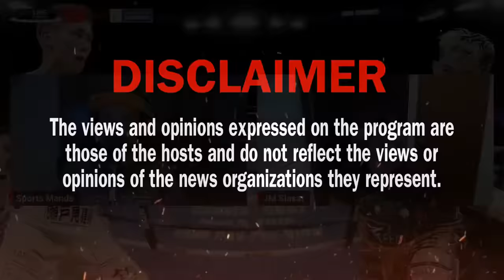LIVE! Linawin Natin with JM Siasat! John Riel Casimero vs Yukinori Oguni Fight Reaction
John Riel Casimero Record and Bio
Nationality: Filipino
Date of birth: February 13, 1989
Height: 5' 4"
Reach: 64"
Total fights: 37
Total Rounds: 248
Record: 33-4, 22 KOs
KO%: 66.67%
Stance: Orthodox
Pro-Debut: June 3, 2007
Nickname: Quadro Alas

Yukinori Oguni Record and Bio
Nationality: Japanese
Date of birth: May 19, 1988
Height: 5' 7.5"
Reach: 69.5"
Total fights: 25
Total Rounds: 184
Record: 21-2-2, 8 KOs
KO%: 38.1%
Stance: Orthodox
Pro-Debut: November 8, 2009
Nickname: NA

Full FIght Card
John Riel Casimero vs. Yukinori Oguni, 10 rounds, junior featherweights
Keita Kurihara vs. Froilan Saludar, 12 rounds, bantamweights
Takeshi Inoue vs. Thiranan Matsali, 12 rounds, junior middleweights
Vince Paras vs. Kai Ishizawa, 8 rounds, flyweights
Saul Sanchez vs. RV Deniega, 8 rounds, bantamweights
Jeo Santisima vs. Kenji Fujita, 8 rounds, featherweights